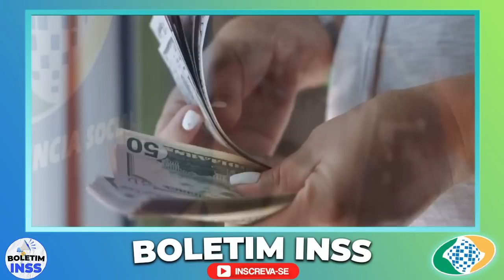QUE ALEGRIA APOSENTADOS DO INSS!! 14º SALÁRIO AGORA PARA SACAR?! INFORMAÇÃO URGENTE SAIU AGORA!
Solicite Empréstimos Consignados com as melhores TAXAS e ATENDIMENTO do Brasil! Acesse

emprestimo rapido
5% foi aprovado?
problema emprestimo
banco
dinheiro
financiamento aposentado
aposentado INSS
pensionista inss
meu INSS
aposentadoria
credito consignado
creditoconsignado
inss 2020
empréstimo
atenção pensionistas
inss benefícios
novo benefício para idosos
DÉCIMO TERCEIro
décimo quarto
13° salario
suspensão dos consignados
margem 5
nova margem inss
meu inss
aumento margem consignado
emprestimo
dinheiro
emprestimo inss
dinheiro
14 salario
14 salario inss
decimo quarto